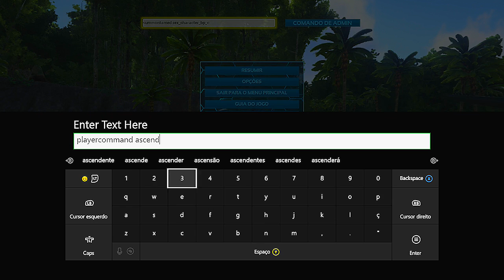ARK SURVIVAL EVOLVED - COMO ATIVAR O MAPA THE CENTER NO HOST SOLO E DEDICADO.[PT-BR]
CAIXA POSTAL DO TIO METRALHA:
NOME: TIO METRALHA
CAIXA POSTAL: 4036
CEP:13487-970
LIMEIRA SP

bandicoot-ps4-pre-venda-_JM

📲 Maiores informações inbox ou 📞 (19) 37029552

ID PSN Tag: MetralhaGamerx

Meu Skype
SKYPE:paulo_henrique30